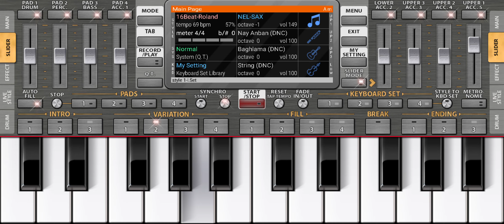NEWSOUND FOR MUSICSTIDIOPA4X